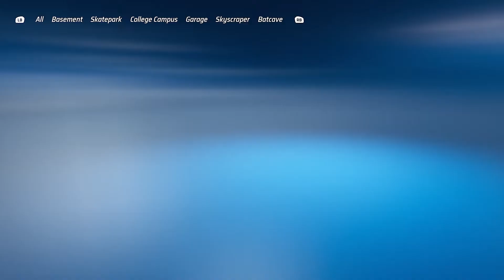Hot Wheels Unleashed - Quick Race: Garage Grand Tour - Snoopy